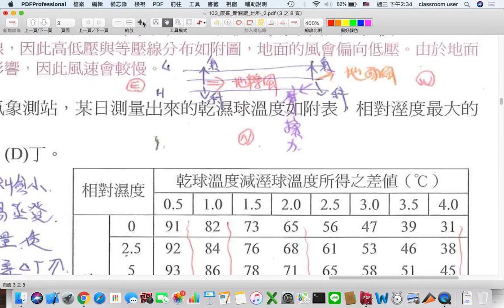大氣_北半球地轉風與地面風的風向風速比較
00:06 閱讀理解題意
00:36 解釋圖示中的地轉風與地面風-先畫氣壓梯度力
01:15 地球自轉造就科氏力，氣壓梯度力與科氏力達平衡為地轉風
02:00 科氏力改變風向，且與合力的風呈現垂直關係
03:02 地面風受摩擦力影響通常比地轉風小
03:33 利用已知的地轉風與地面風的圖，在上面直接標示方位解題
04:43 結束囉